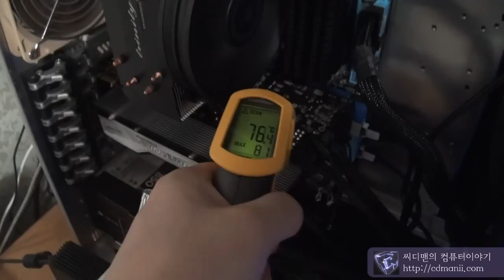EVGA GTX560 Ti Arctic Twin Turbo II Full Load Test